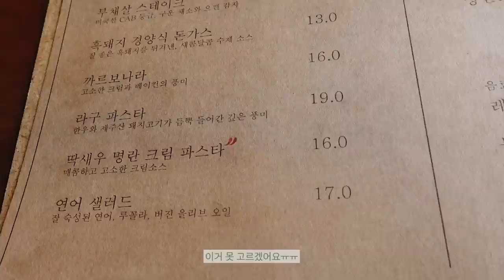[ENG] vlog🤍 자켓 사진을 찍는 완벽한 그날의 분위기, 온도, 습도.. (feat.제주도, 협재핫플, 제주도맛집, 유주의 휴식 방법)